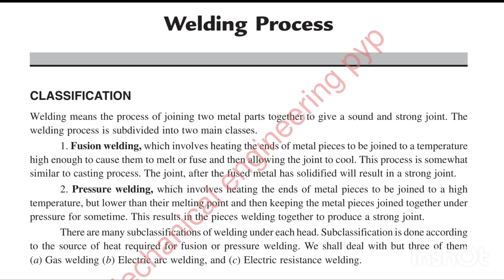//Welding of classification and it's types//